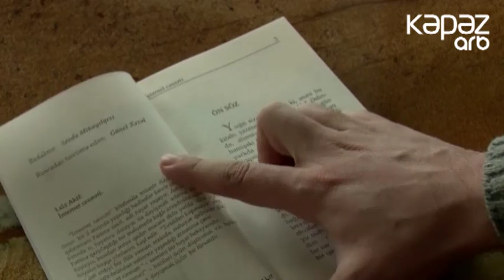Yazıçı Lalə Akifin “İnternet cənnəti” adlı kitabının təqdimatı olub - ARB Kəpəz